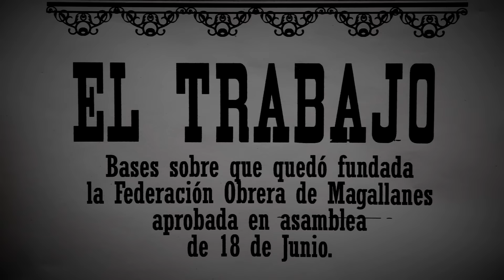Fuego en la Federación Obrera de Magallanes - Trailer 1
Les presentamos el primer trailer del largometraje "Fuego en la Federación Obrera de Magallanes". Pronto en cines.